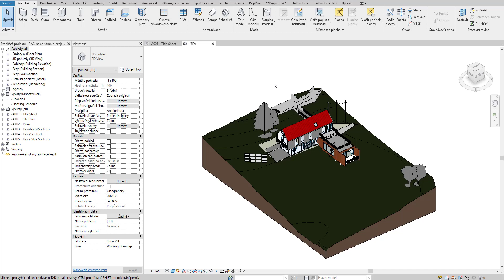Holixa T4R - aktivace komerční licence Holixa (Revit Tools)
Video obsahuje návod na aktivaci komerční verze Holixa T4R (dříve známe jako Revit Tools) pomocí licencoru Holixa.